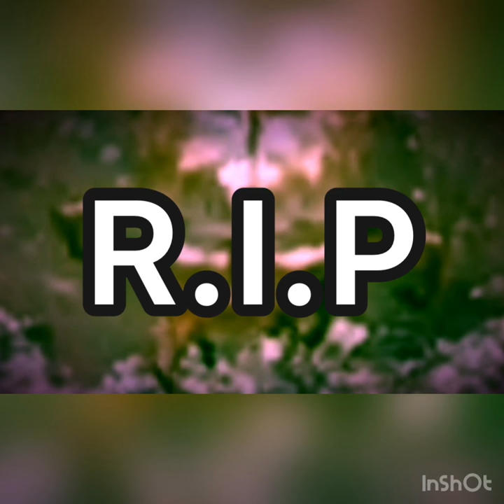R.I.P cicada shell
Hello guys here is a short weird vid of Ethan blowing away a cicada shell at Polina but he misses. 😂 also give is vid ideas, we will do them.